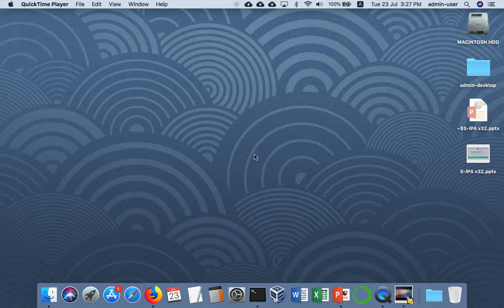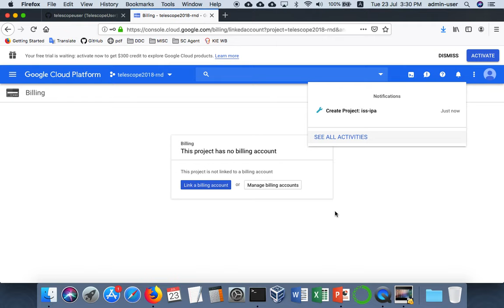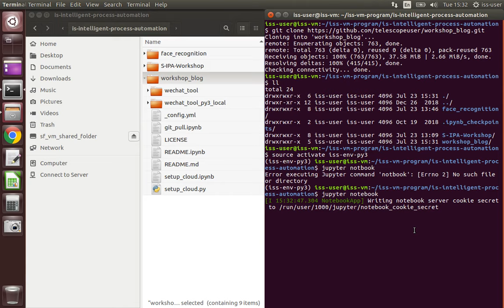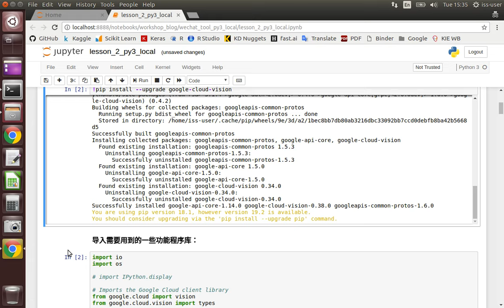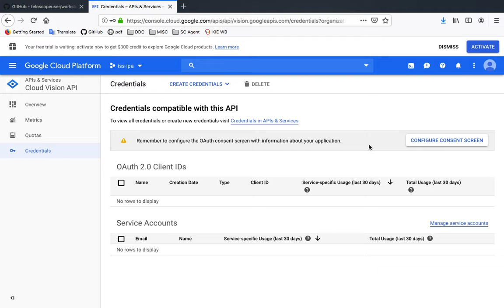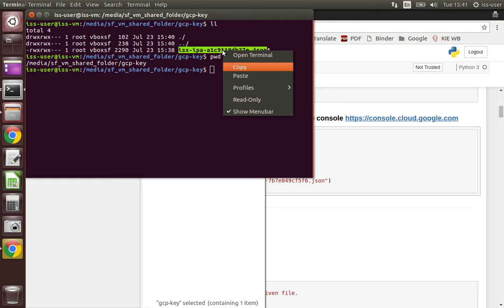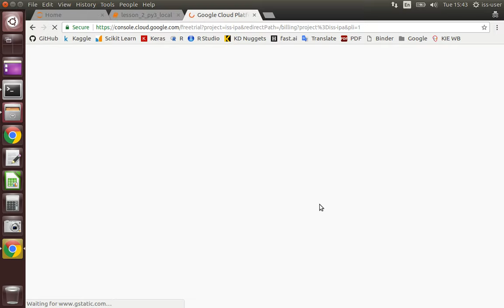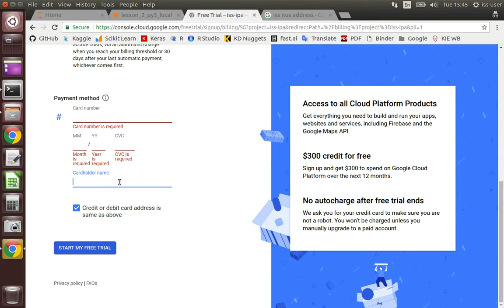S-IPA Demo S-IPA-Workshop workshop1 CloudAI Create Google Cloud Account and APIs 1